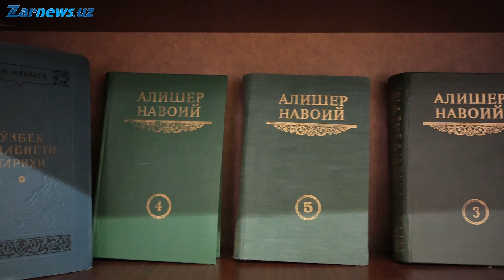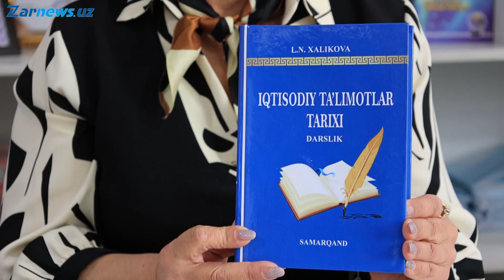Аслида Ғарб олдиндами ёки Шарқ?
"Алишер Навоий нарх, қиймат ва моддий манфаатдорлик каби иқтисодий категориялар ҳақида Ғарб олимларидан икки аср аввал ёзиб қолдирган" - иқтисод фанлари доктори Лола Холиқова.